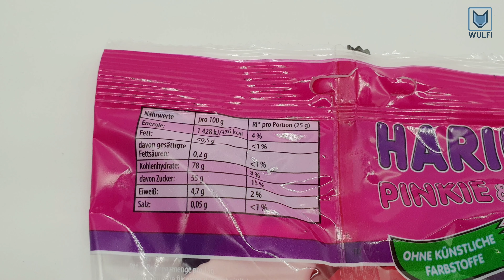Haribo Pinkie & Lilly gummy bear jelly from Germany 🇩🇪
This is an unboxing video of the Pinkie and Lilly edition from Haribo. The soft gummies have an owls shape and no artificial colouring inside. The candy is very soft and as chewy as classical gummy jelly. Which Haribo flavour is your favourite one?